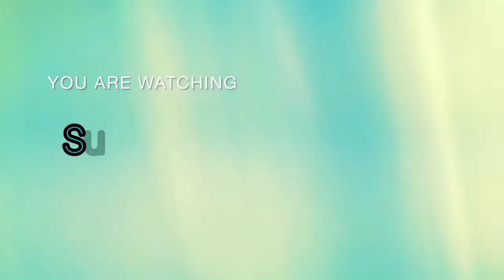Our Diwali Shopping unboxing Diwali dresses